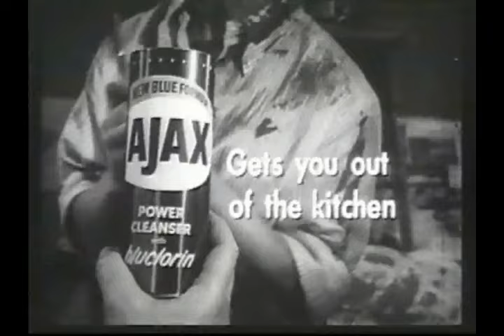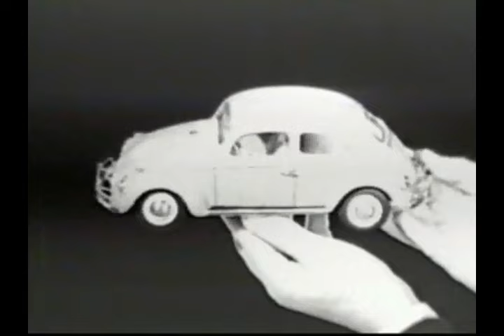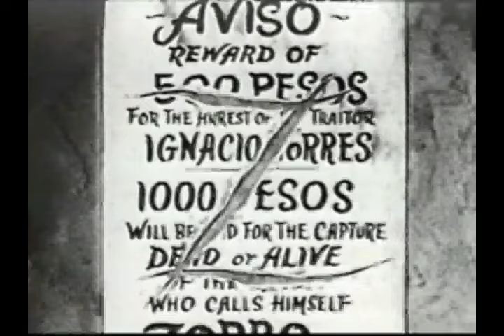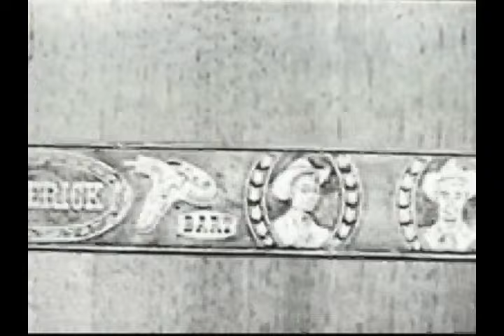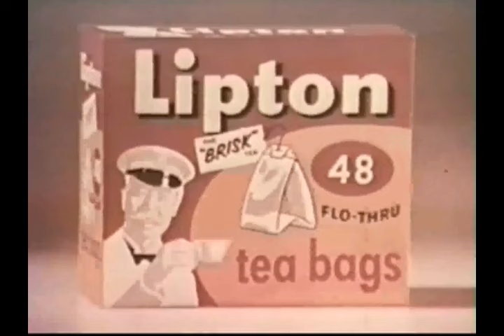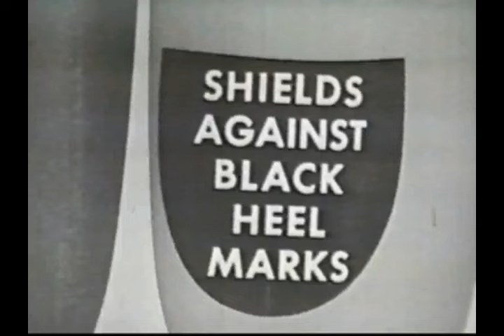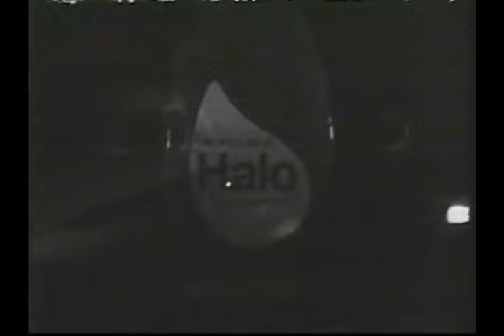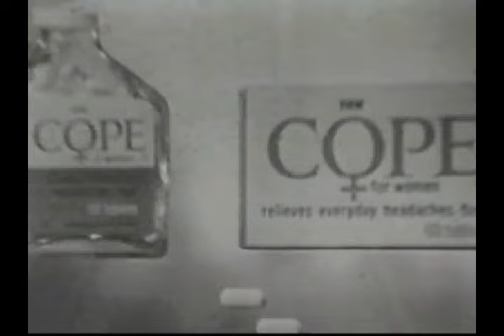50's and 60's Old TV Commericals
List in Order of Commercials

Playtex Cross your Heart
Prom with the Marx Brothers
Puss n Boots
Kellogg's Rice Krispies
Griffin Liquid Wax
Softique Bath Oil
Simoniz With The 3 Stoogies
Texaco With Jack Benny
Ajax
Vitalis
VW Bug
Zenith
Zorro
Lustre Cream
Phillips Milk Of Magnesia
Pet Instant Breakfast Plus
Libby Sloppy Joe
Kaiser Foil
Simon Pure Beer With Buster Keaton
Lipton Iced Tea
General Tire Safety Tube
Glo Coat
GrapeNuts Cereal With Don Knotts and Andy Griffith
Halo Shampoo
Jello Instant Pudding Roy Rogers and Dale Evans
Gilette shaving cream
Desoto Service with Groucho Marx
Cope headache medicine
Bayer aspirin